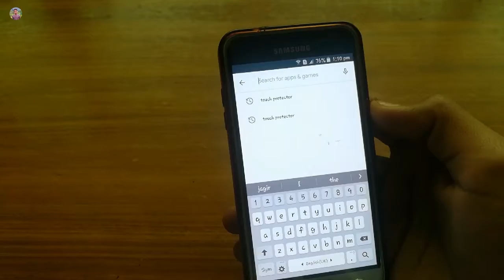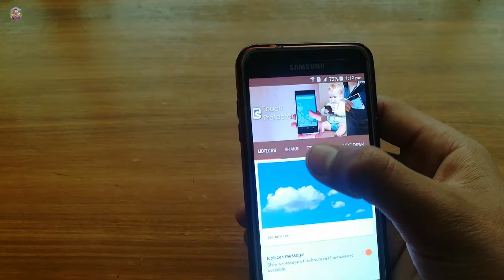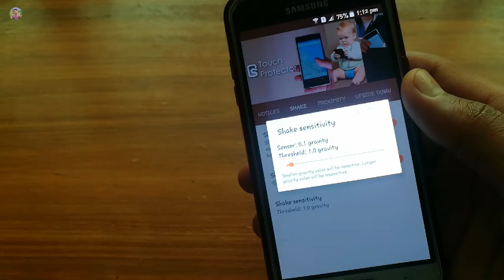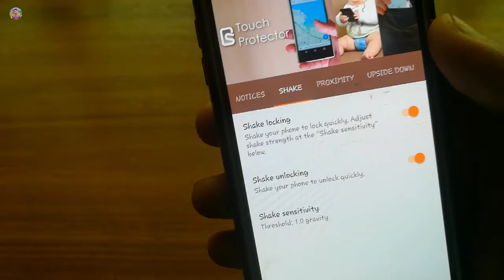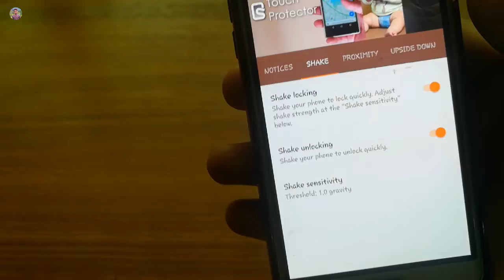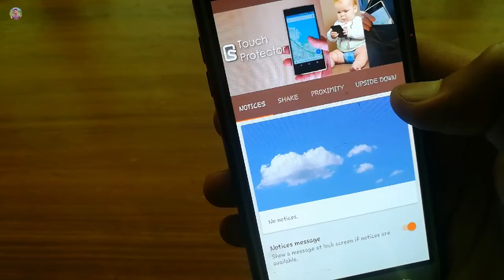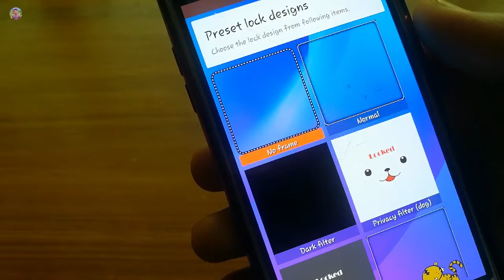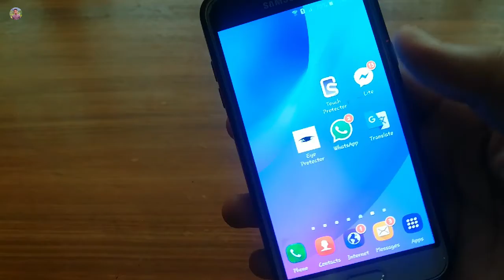How To Lock Smart Phone Touch Screen By Using Android App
Hello Friends,
In this video i talking on this "How To Lock Smart Phone Touch Screen By Using Android App"
Magar Kaisy AAIYAY DAIKHTAY HAIN...
Dosto yeh video aap kay liye boht hi zeada helpfull hay kyoun kay is video mein aaj jo app kay liye lay kar hazir howa hon us app ki madad say aap apnay mobile kay touch ko lock laga saktey hein.
boht hi asaan or easy app hay jis say aap apnay kay touch ko lock laga saktey hein.
is app say aap ki kisi bhi android smart phone ko lock laga saktey hein.
bina smartphone ko root kiye.
sirf download kar kay settings karni hain tu aap apnay mobile ko lock laga ker kisi bhi bandey ya apnay dost ko day saktey hein wo pareshaan ho jay ga kay mobile ko kya hogya.
Or apnay bachon ko koi bhi cartoon dekhany kay liye is app kay istemaal kar kay aap apnay mobile kay touch ko lock kar kay day saktey hein.
is say aap apnay mobile mein mujood tamaam information ko secure bhi kar saktey hein.
tu aik martaba is app ka istemaal zaroor karein .
shahzad habib